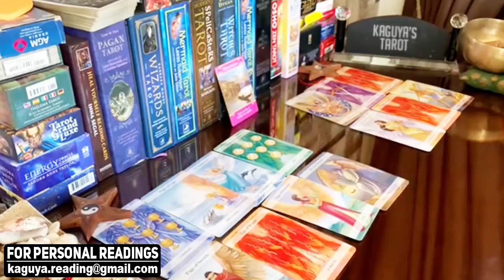Libra Tarot Bonus LOVE Reading February 2022 Your Ex Can't Take That Anymore...!